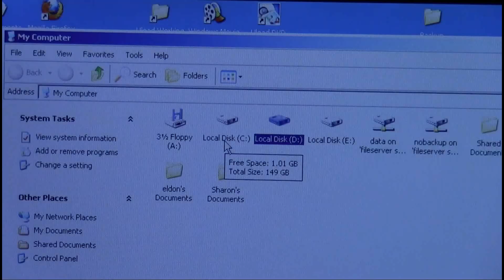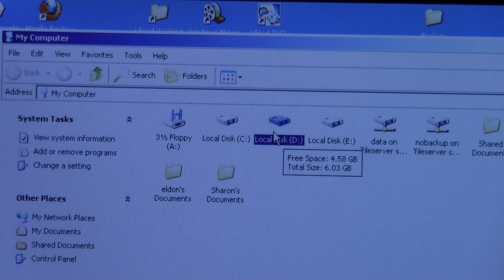How to recover data from a dead computer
Eldon shows how to recover data from a laptop that will not power on by removing the hard drive and attach it to another computer.